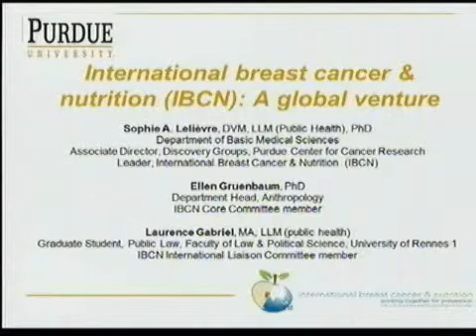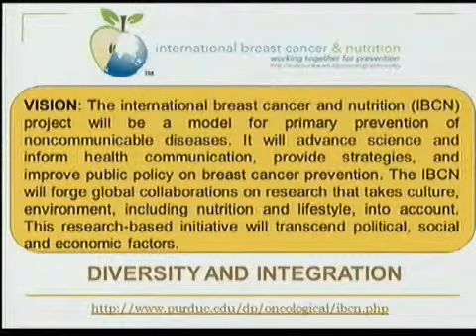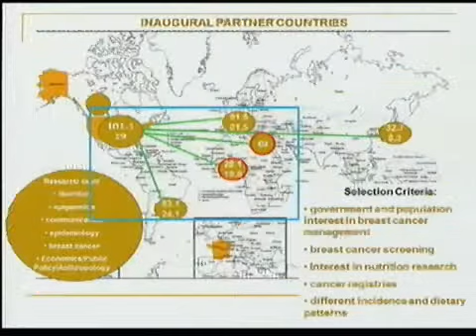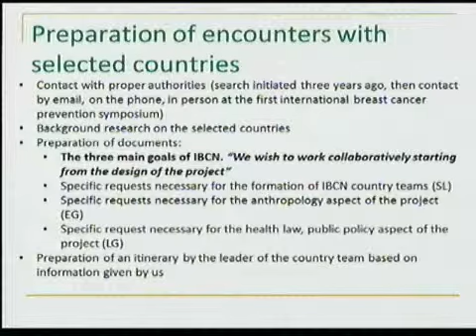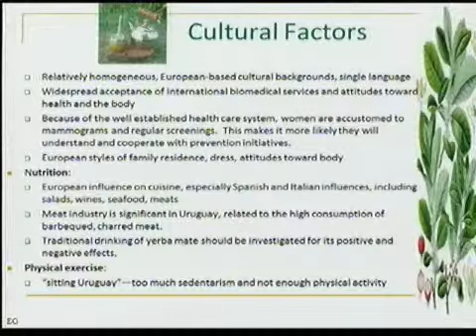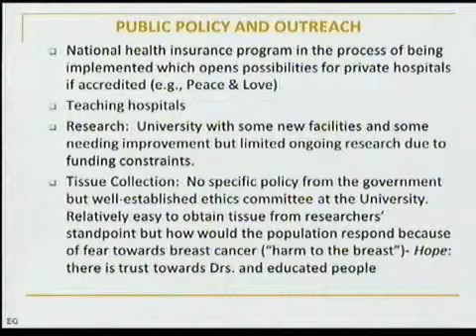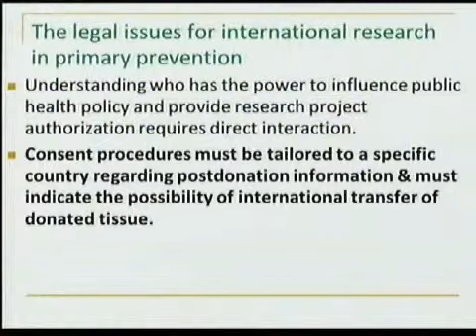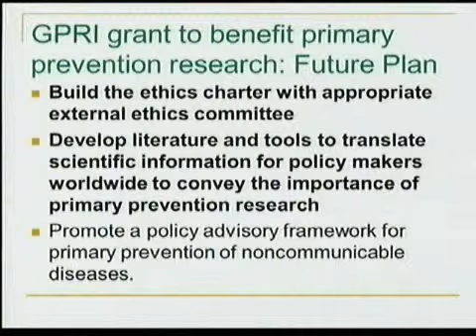Sophie Lelievre: Public Health Policies for Breast Cancer Prevention Research: A Global Venture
Global Policy Research Institute's Policy Research for a Changing World "Grand Challenge" Conference